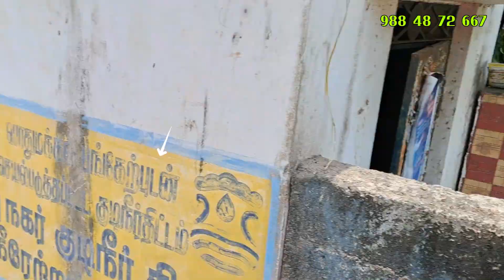ID082-PLOT FOR SALE AT MEDAVAKKAM ( GAYATHRI NAGAR ), 1716 SFT LAND, CMDA APPD., N/F, 30/RD, Rs.9500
ID No. 082, Land for sale at Medavakkam
( PRIME LOCATION-GAYATHRI NAGAR)...

 Just Near to JS GRAND PALACE, PALM AVENUE, BABU NAGAR @ MEDAVAKKAM...

Also Suitable for commercial...

1716 SFT Plot area & CMDA approved property on 30 feet wide road & NORTH facing...

Fully residential area & Ready to construct range,  POSH AREA...

Plot Size:

West    52'0"    right side
East     52'0"    left side
North  33'0"     front side
South  33'0"    back side

Total Extent  1716 sgft...

Near by schools:
100 mtrs to NARAYANA school,
100 mtrs to BS matriculation school,
500 MTR., to Velammal Global school...

As there is a park on the west side, there is no possibility of building, so light and air will be comfortable...

Distance:
500 mtr.,  to bus routes & Babu Nagar bus stop.
6 km to sholinga nallur IT park.
9 km to Siruseri IT park.
9 km to Velachery.
11 km to tambaram ...

Price Expect Rs.9500/‐
( Per Square Feet Rate)
(  Negotiable  )...

சென்னையில் ( South )இடம் வாங்க விற்க எங்களை தொடர்பு கொள்ளவும்...

நன்றி வணக்கம்...

NOTE :
RATE MENTIONED IN THIS VIDEO IS AT THE TIME OF UPLOAD &  MENTIONED RATE MAY CHANGE ANY TIME.

               *** NOT RESPONSIBLE  ***
CHANNEL IS NOT RESPONSIBLE FOR ANY KIND OF LEGAL PROBLEMS,  CUSTOMERS SHOULD BUY PROPERTY AFTER VERIFICATION AND COMPLETE LEGAL CHECK UP.